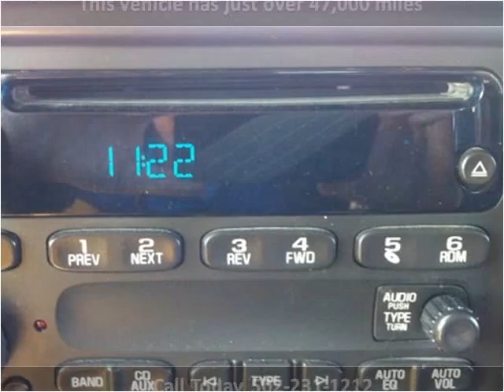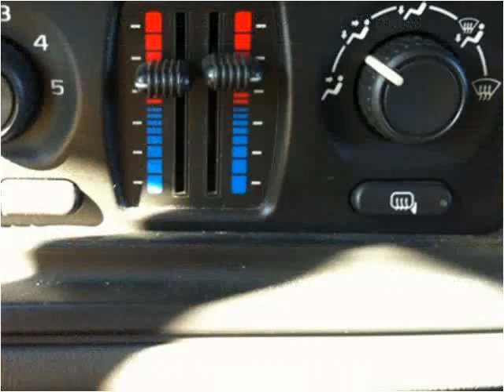2006 Chevrolet Silverado 1500 Used Cars Louisville KY